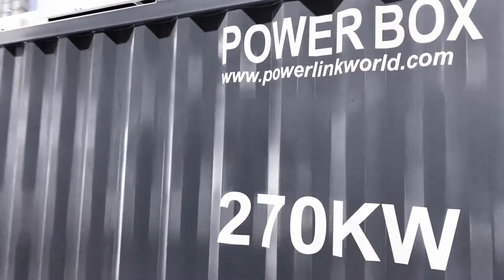PowerLink CG270 natural gas cogeneration CHP units to provide heat and power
PowerLink CG270 natural gas cogeneration, with power range of 270KW, are powered by MAN brand engine and alternator. The performance of gas CHP are reliable and durable, can be used as prime continuous 24/7 power supply. The fuel can be natural gas, bigoas produced from hotel, hospital,factory, farm, paper mill, food factory, palm oil projects.